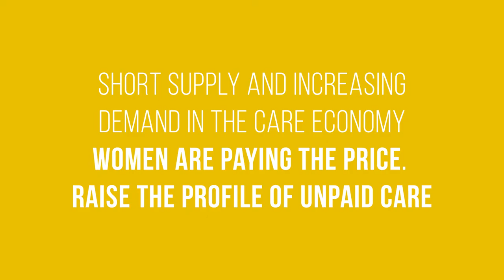RAISE the profile of unpaid care work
Short supply and increasing demand in the Care Economy: women are paying the price.